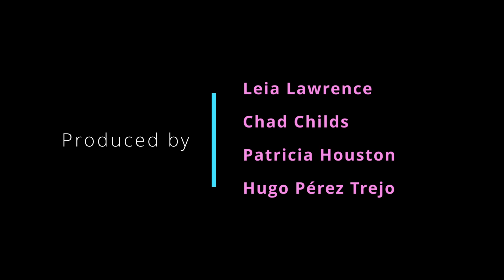Video 3: Connecting Cultures Series